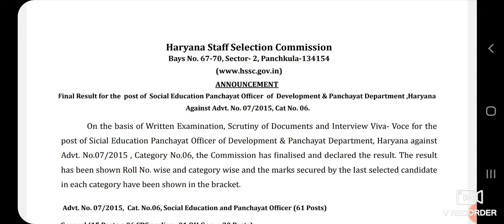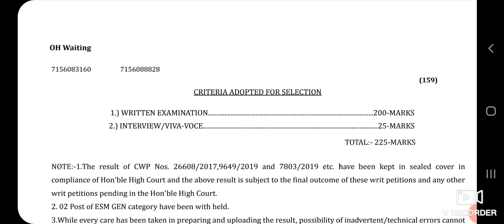HSSC NEW RESULT UPDATE ||Hssc social Education panchayat Officer result out ||hssc result advt. 07/2